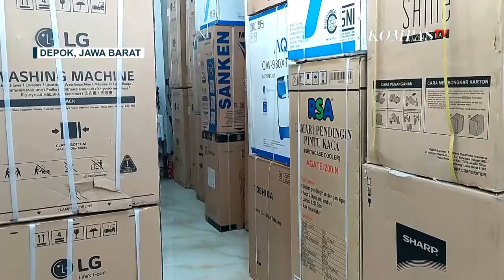Toko Elektronik di Sawangan Depok jadi Sasaran Perampok, Kerugian Sampai Rp390 Juta!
DEPOK, KOMPAS.TV - Sebuah toko elektronik di Jalan Raya Sawangan, Depok, Jawa Barat, disatroni kawanan perampok.

Sebanyak enam orang yang merupakan pegawai dan pemilik toko, disekap di dalam toko.

Baca Juga Habiskan Uang Orang Tua, Guru Berpura Pura Dirampok di

Korban menyebut, pelaku yang berjumlah tiga orang itu masuk dengan cara menjebol genteng ruko.

Kawanan perampok kemudian mengikat dan menyumpal mulut para korban, lalu menyekap mereka di lantai dua ruko.

Selain menguras sejumlah barang berharga milik korban, pelaku juga menguras uang tunai yang ada di dalam toko.

Kerugian korban diperkirakan mencapai Rp390 juta.

Korban telah melaporkan peristiwa tersebut ke Mapolres Depok, dan para pelaku sudah ditangkap polisi.